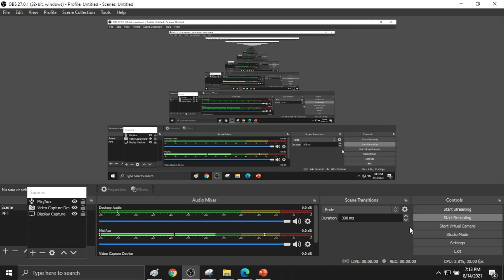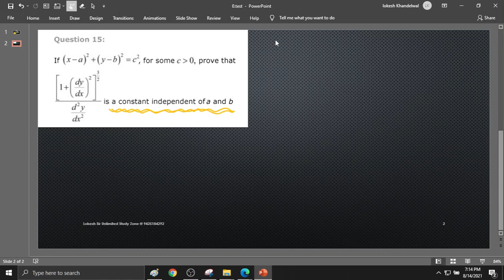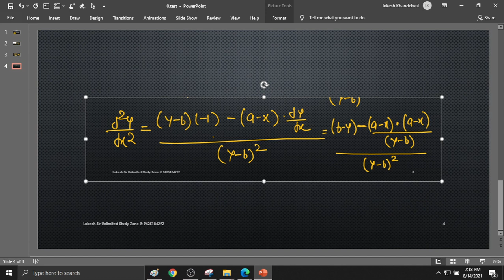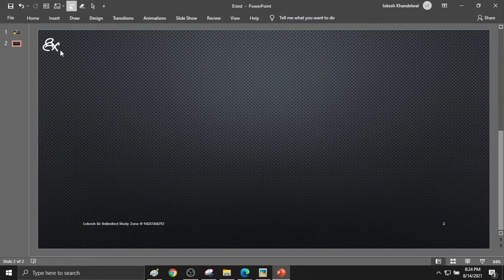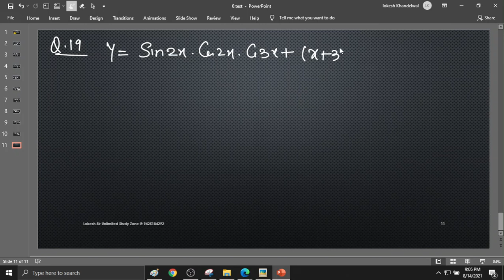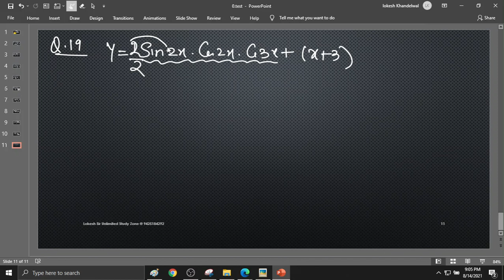derivatives on 14 agust